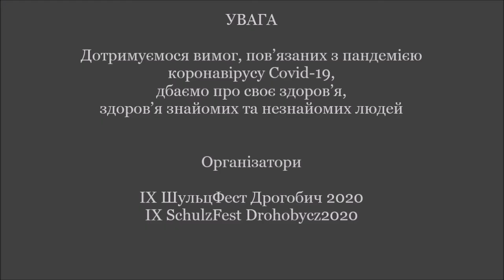IX ШульцФест Дрогобич 2020 / IX SchulzFest Drohobycz 2020 / ЛІНІЯ МАННЕРГЕЙМА / LINIA MANNERHEIMA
IX Міжнародний Фестиваль Бруно Шульца у Дрогобичі (15-21.XI.2020)
15 листопада / неділя, 20:30
ЛІНІЯ МАННЕРГЕЙМА (Харків): Сергій Жадан, Євген Турчинов, Олег Каданов. Концерт
Львівський академічний обласний музично-драматичний театр ім. Юрія Дрогобича у Дрогобичі, пл. Театральна, 1

IX. Międzynarodowy Festiwal Brunona Schulza w Drohobyczu (15-21.XI.2020)
15 listopada / niedziela, 20:30
LINIA MANNERHEIMA (Charków): Serhij Żadan, Eugeniusz Turczynow, Oleg Kadanow. Koncert
Lwowski Akademicki Obwodowy Teatr Muzyczno-Dramatyczny im. Jurija Drohobycza w Drohobyczu, pl. Teatralny 1

The 9th International Bruno Schulz Festival in Drohobych (15-21.XI.2020)
 November 15th / Sunday, 20:30
LINIA MANNERHEIMA (Kharkiv): Serhiy Zhadan, Yevhen Turchynov, and Oleg Kadanov. Concert
Lviv Yuri Drohobych Regional Academic Theatre of Music and Drama, Theatre Square, 1

Євген Турчинов / Eugeniusz Turczynow / Yevhen Turchynov
Сергій Жадан / Serhij Żadan / Serhiy Zhadan
Олег Каданов / Oleg Kadanow / Oleg Kadanov

Organizatorzy:
Ukraina
Polonistyczne Centrum Naukowo-Informacyjne im. Igora Menioka Państwowego Uniwersytetu Pedagogicznego im. Iwana Franki w Drohobyczu / Fundacja „Muzeum i Festiwal Brunona Schulza” w Drohobyczu
Polska
Stowarzyszenie Festiwal Brunona Schulza w Lublinie

Współorganizatorzy:
Ministerstwo Kultury i Dziedzictwa Narodowego RP
Międzynarodowy Fundusz Wyszehradzki
Konsulat Generalny RP we Lwowie
Uniwersytet Pedagogiczny im. Komisji Edukacji Narodowej w Krakowie
ZAiKS / Ośrodek „Brama Grodzka – Teatr NN”
Państwowy Uniwersytet Pedagogiczny im. Iwana Franki w Drohobyczu
Lwowski Akademicki Obwodowy Teatr Muzyczno-Dramatyczny im. Jurija Drohobycza w Drohobyczu
Muzeum Drohobyczyna, Drohobycz

Partnerzy:
Prezydent miasta Lublin
Mer miasta Drohobycz
Galeria Sztuki Szkoły Plastycznej, Drohobycz
Miejska Biblioteka im. Wiaczesława Czornowoła, Drohobycz
Centrum Turystyczno-Informacyjne, Drohobycz
Galeria DiA, Drohobycz
NGO Alter, Drohobycz
NGO Przestrzeń Młodzieżowa, Drohobycz
Alliance Française, Lwów
Galeria Dzyga, Lwów
Drohobycka Gmina Religijna Wyznania Mojżeszowego

Patronat honorowy:
Minister Kultury i Dziedzictwa Narodowego RP
Konsul Generalna RP we Lwowie
Prezydent miasta Lublin
Mer miasta Drohobycz

Patronat medialny:
Gazeta „Kurier Galicyjski”, Lwów
Gazeta internetowa „Majdan”, Drohobycz
„Twoje Radio”, Drohobycz

pochodzących z Funduszu Promocji Kultury

Організатори:
Україна
Полоністичний науково-інформаційний центр ім. Ігоря Менька Дрогобицького державного педагогічного університету ім. Івана Франка / Благодійний Фонд „Музей та Фестиваль Бруно Шульца” у Дрогобичі
Польща
Товариство „Фестиваль Бруно Шульца” в Любліні

Співорганізатори:
Міністерство Культури та Національної Спадщини РП
Міжнародний Вишеградський Фонд
Генеральне Консульство РП у Львові
Педагогічний Університет ім. Комісії Національної Освіти у Кракові
Спілка Авторів і Композиторів Сценічних / Осередок „Брама Ґродська – Театр NN”
Дрогобицький державний педагогічний університет ім. Івана Франка
Львівський академічний обласний музично-драматичний театр ім. Юрія Дрогобича у Дрогобичі
Музей „Дрогобиччина”, Дрогобич

Партнери:
Президент міста Люблін
Міський голова Дрогобича
Мистецька галерея художньої школи, Дрогобич
Міська бібліотека ім. В’ячеслава Чорновола, Дрогобич
Туристично-інформаційний центр, Дрогобич
Галерея ДіА, Дрогобич
ГО „Творче Об’єднання Альтер”, Дрогобич
ГО Молодіжний Простір, Дрогобич
Альянс Франсез, Львів
Галерея „Дзиґа”, Львів
Дрогобицька релігійна громада іудейського віровизнання

Почесний патронат:
Міністр Культури та Національної Спадщини РП
Генеральна Консул РП у Львові
Президент міста Люблін
Міський голова Дрогобича

Медіа-патронат:
Ґазета „Kurier Galicyjski”, Львів
Інтернет-ґазета „Майдан”, Дрогобич
„Твоє радіо”, Дрогобич

Проект дофінансовано Міністерством Культури та Національної Спадщини РП
з Фонду Промоції Культури
Vide GJ / SFBS / Lublin Drohobycz

(c) LINIA MANNERHEIMA (Kharkiv): Serhiy Zhadan, Yevhen Turchynov, and Oleg Kadanov
(c) Ihor Meniok Information and Academic Research Centre for Polish Studies at Drohobych / Ivan Franko State Pedagogical University // “Bruno Schulz Museum and Festival” Charitable Foundation in Drohobych
Poland